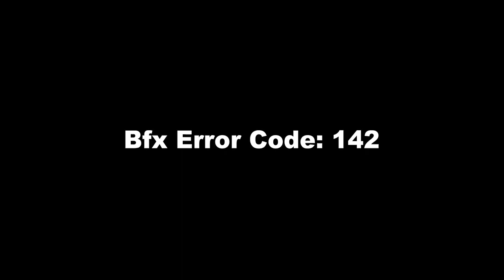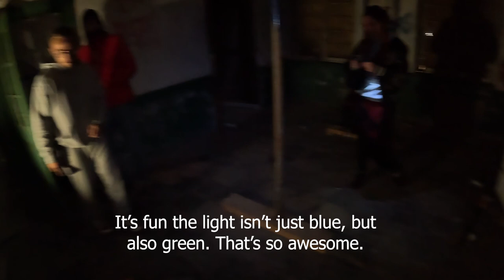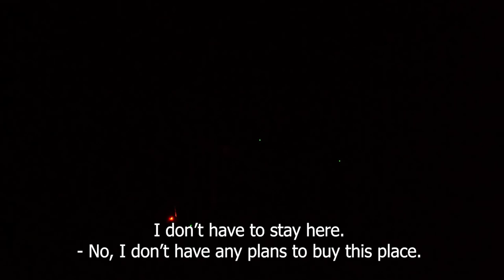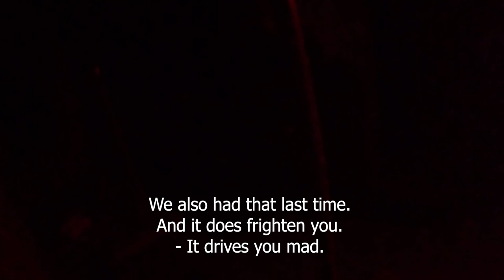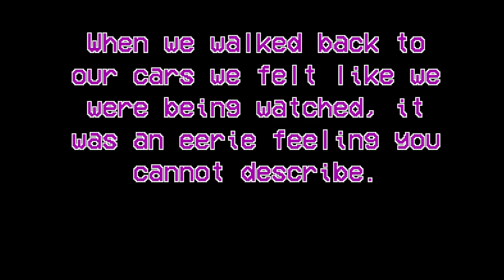CONTACT with an ANGRY SPIRIT || GHOST HUNTING at Farm Clercx {Part 2}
please show their channel some support as well! They are amazing guys =].